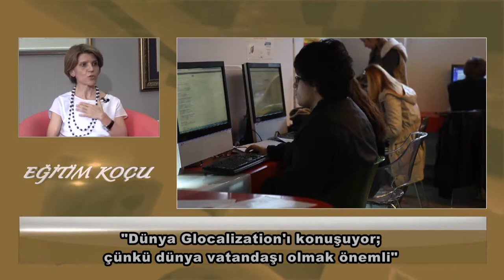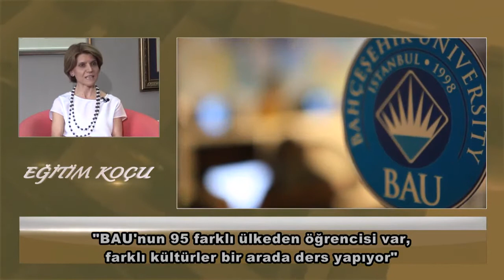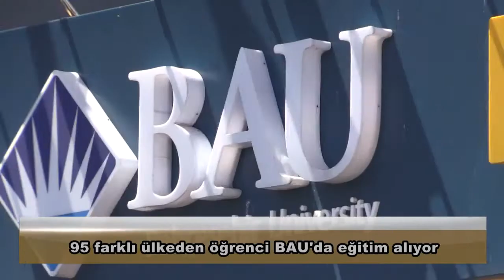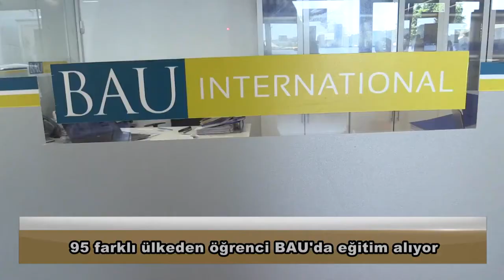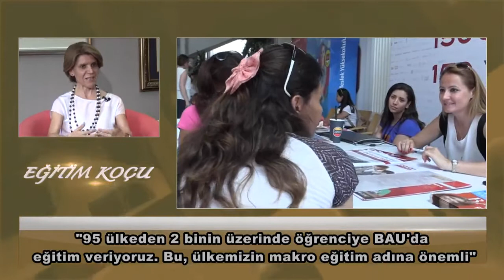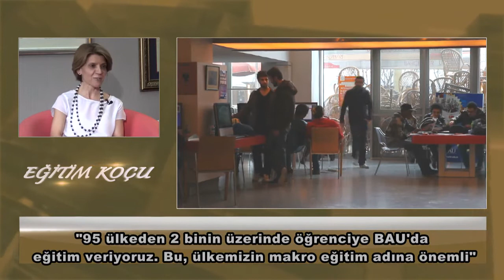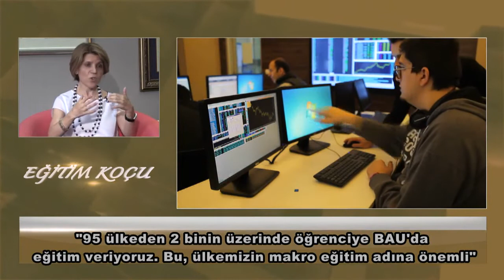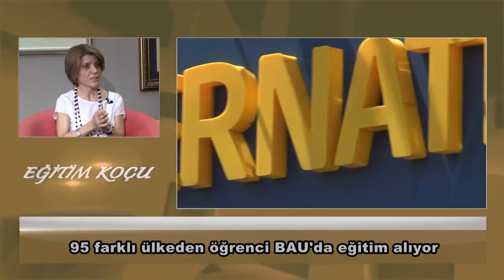EĞİTİM KOÇUNDA PROF DR ELİF ÇEPNİ'YLE EĞİTİMDE FARKLI KÜLTÜRLERE BAKIŞ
Gazeteci Banu Şahin ve Doç. Dr. Tufan Adıgüzel'in Hazırlayıp Sunduğu Eğitim Koçunun Konuğu Bahçeşehir Ünversitesi Rektör Yrd. Prof. Dr. Elif Çepni'ydi.
     Farklı kültürlerle yaşayabiliyor onları hemen benimseyebiliyor muyuz? Eğitim Koçu'nda, Bahçeşehir Ünversitesi Rektör Yrd. Prof. Dr. Elif Çepni, 21. yüzyıl eğitim sistemindeki sosyal ve kültürlerarası becerilerin önemini ve birlikte yaşama kültürünün gelişmesinde üniversitelerin yapması gerektiğini anlattı.